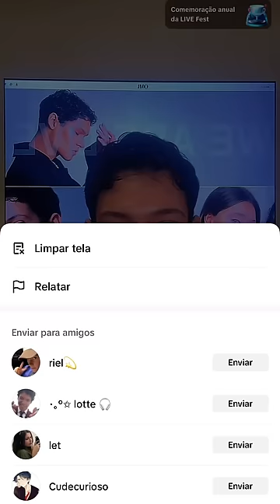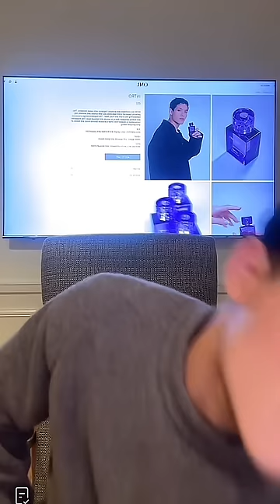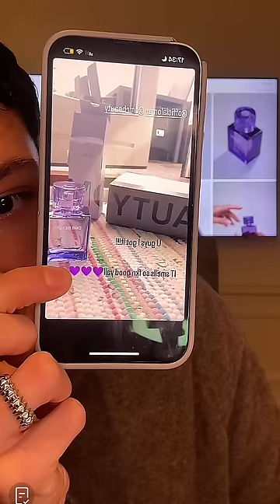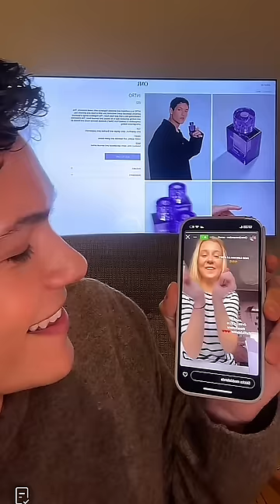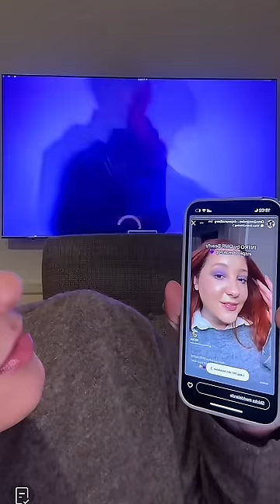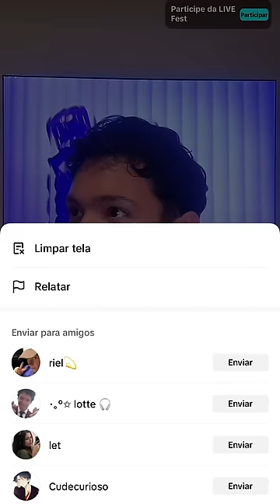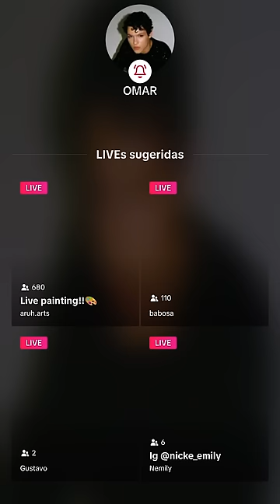Omar Rudberg | Live Tik Tok 24/11/23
Confira a live completa de Omar Rudberg no Tik Tok realizada em 24/11/23, onde ele reage a vídeos de fãs abrindo o seu perfume INTRO de sua marca OMR BEAUTY, fala um pouco da sua carreira e se diverte muito respondendo às perguntas de fãs.